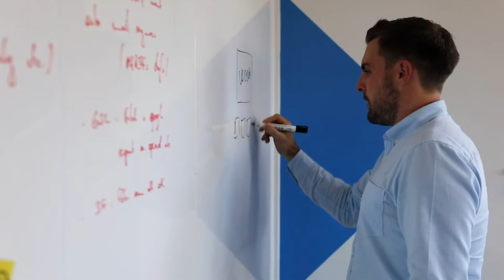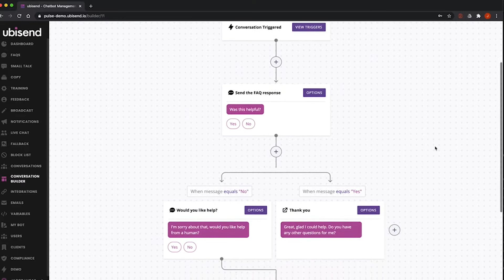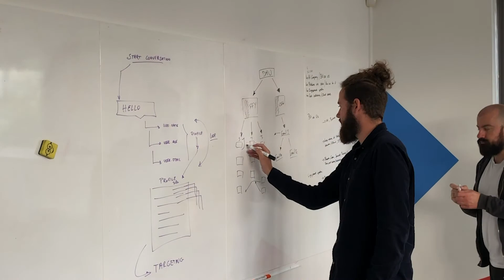ubisend CEO on Chatbot Infrastructures, the Future of Conversational Automation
Not ready for a personalised tour? Drop-in to one of our open platform demos. No need to switch on your webcam, ask any questions or stay for more than 3 minutes. For information on the next session

Watch as Dean Withey (the ubisend CEO) introduces the power of the ubisend chatbot infrastructure. Dean covers the platform's capabilities, from no-code accessibility to its open API for developers to craft more complex solutions.

Dean also talks about the future of automation and how a chatbot infrastructure empowers everyone, from teams to individuals, to increase their efficiency and remove the mundane from their day.